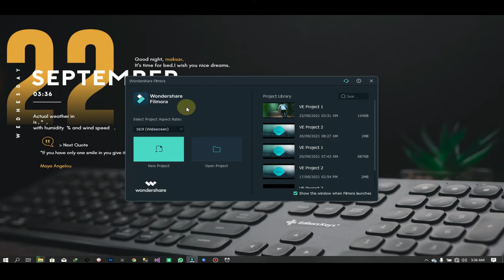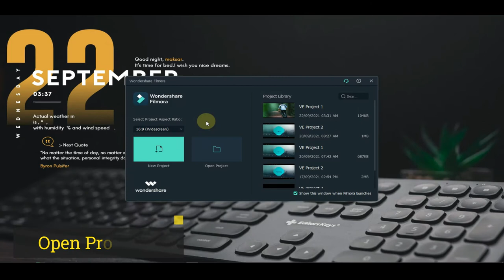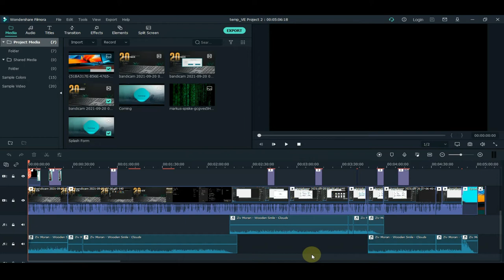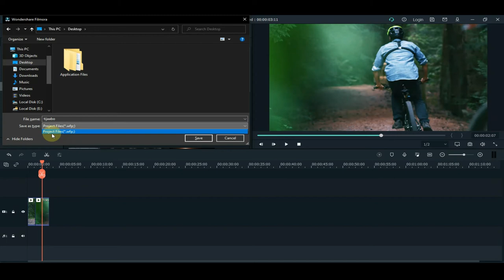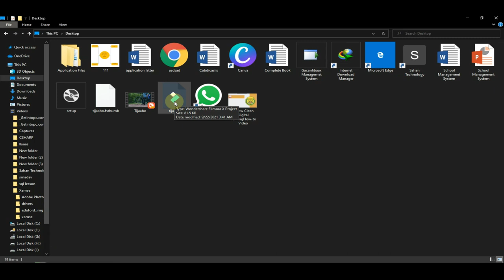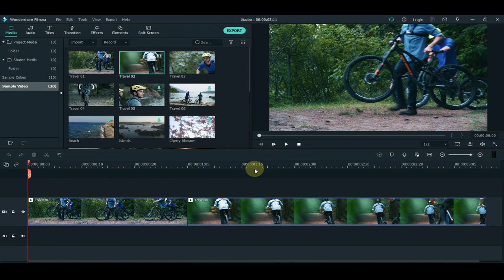Part 2 Learning Video Editing | Introduction Fillmora